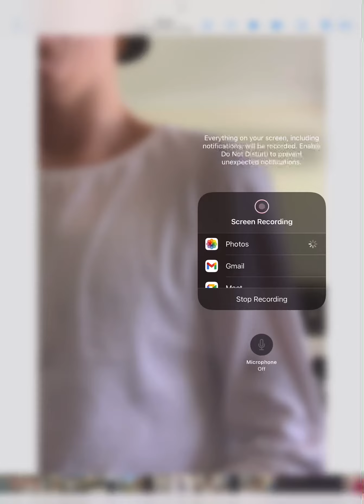Home Phone Panasonic KX-TGM422AZB Amplified Cordless Twin Handset Part One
I’m Calling Meriton Suites reservations along time ago sins 5/11/20 to make a booking for a hotel for a high floor with my mum and I went and stay meriton suites parramatta with my mum along time ago sins 15/11/20and I went to the chilchrens hospital at westmeed with my mum along time ago sins 16/11/2020 and I had fun please note the date was recorded on the 5/11/20